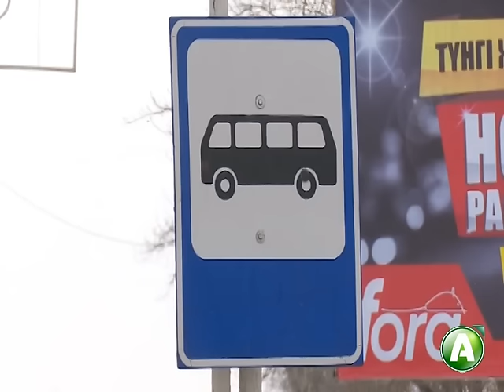Автобусники Костаная хотят поднять цену на проезд почти вдвое